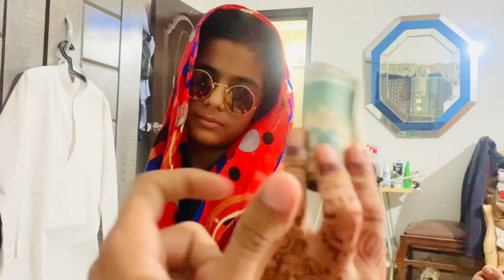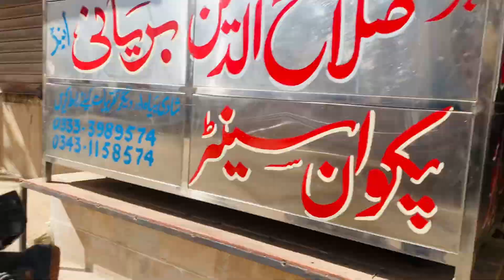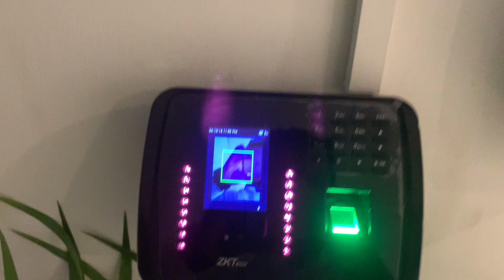Ka Manager Kon? || Celebration Kyun Nhi Ki? || Village se Kon Arha hai?